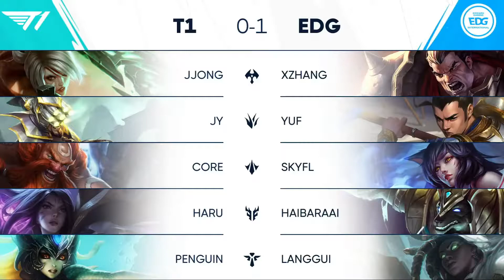Wild Rift Rivals: LCK vs LPL Day 1 EDG VS T1 Game 2